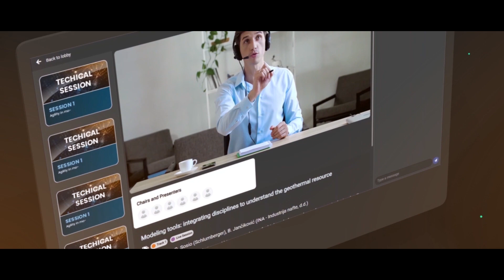EAGE 2020 Annual Conference Online Teaser